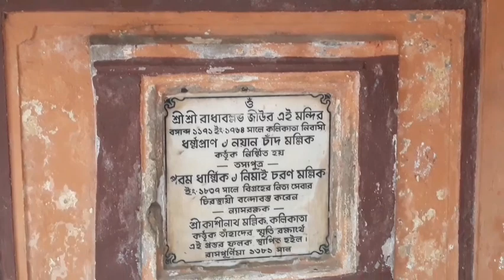The Day Was Originally For Rakshabandhan 🤩🤩🤩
Debasreee artistic
description coverage
In this video, The Day Was Originally For Rakshabandhan, We went to Srirampur Mahesh and celebrated Raksha Bandhan. This video will be very enjoyable for all.

Debashree artistic
Debasree artistic